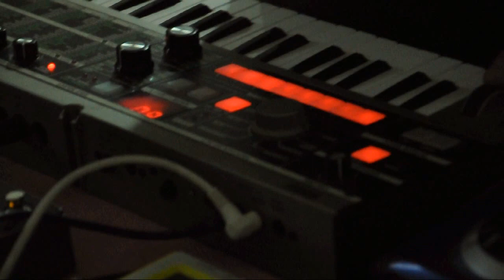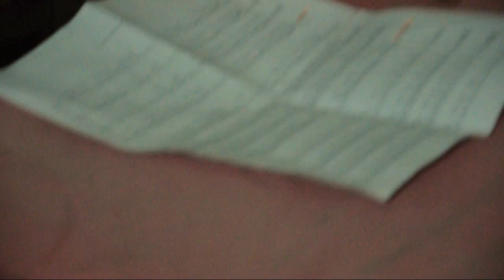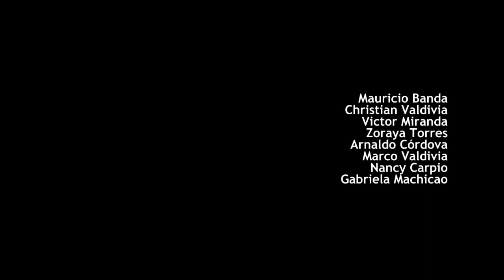Calla Gato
Registro documental del NOYZ Vol. 2, realizado el 02 de agosto de 2015 en Casa Carp Art Studio, concierto con los proyectos Kundalini Serfer, ###, L-ror y Sinfocaos.